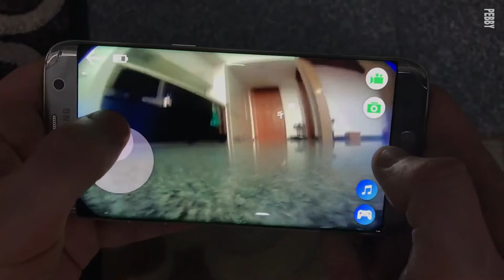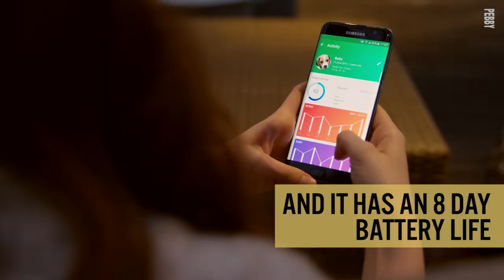The Must have Toys for Your Furry Friends! | BestProducts.com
You can now get an insta-worthy selfie everytime thanks to the Pooch Selfie; and with Pebby you will never feel bad leaving your pets home alone again!